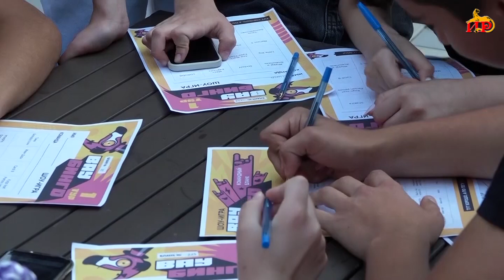В Южной Осетии прошла музыкальная игра с участием североосетинского интеллектуального Клуба «Darvin»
Интеллектуальный клуб «Дарвин» из Владикавказа на днях организовал в Цхинвале игру в формате «Угадай мелодию». Наш корреспондент Зарина Кочиева тоже имела возможность принять участие и испытать свои силы, о чем и расскажет прямо сейчас.